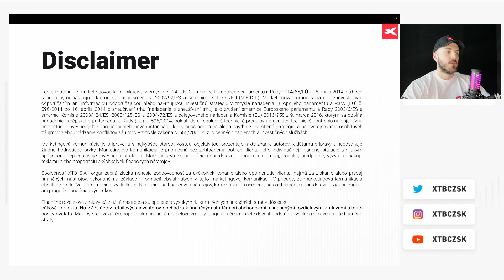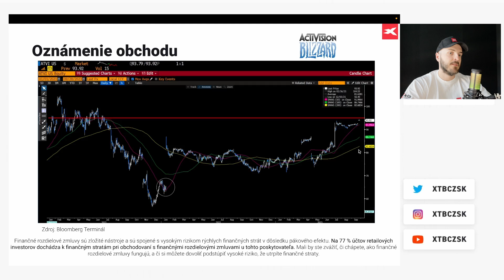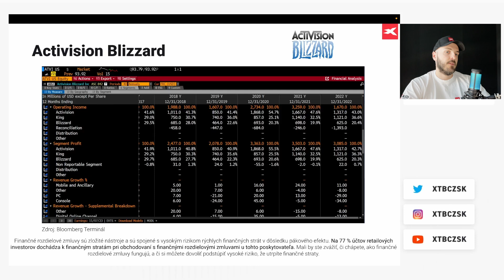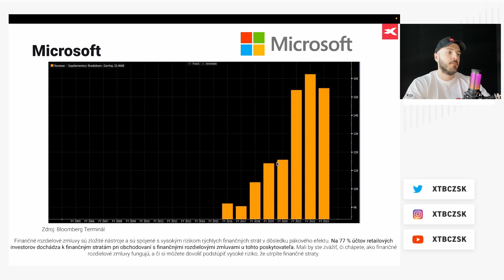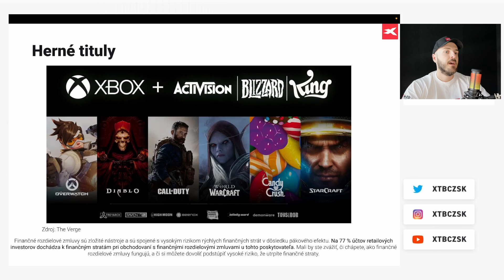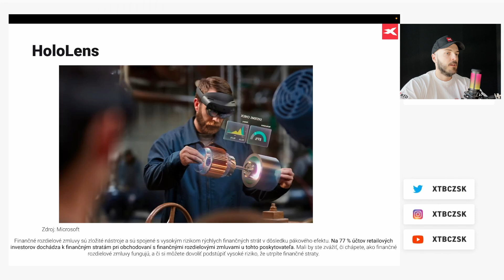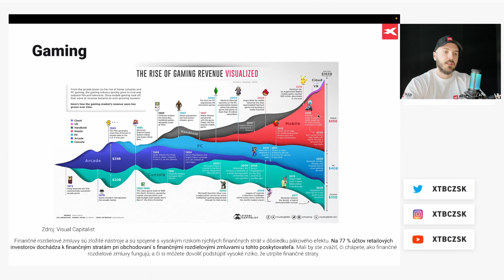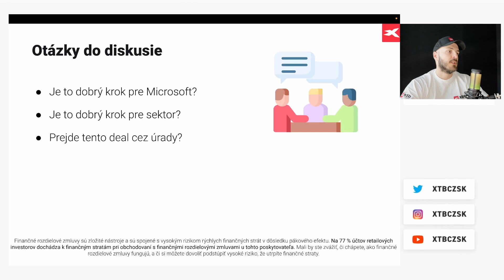Prečo Microsoft kupuje Activision Blizzard?